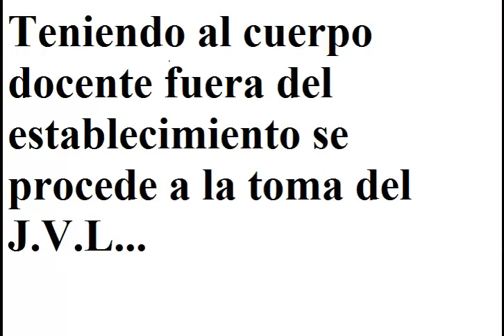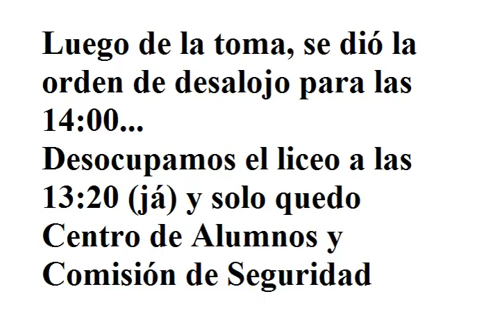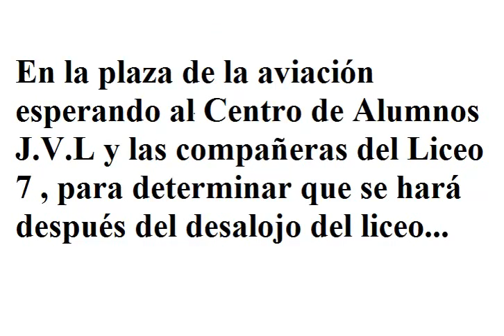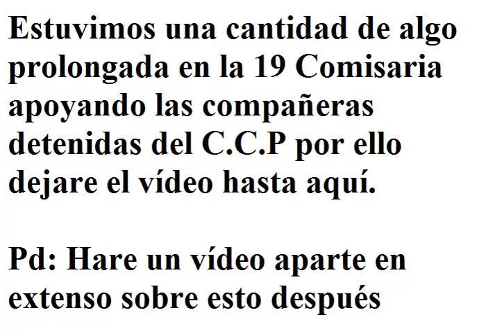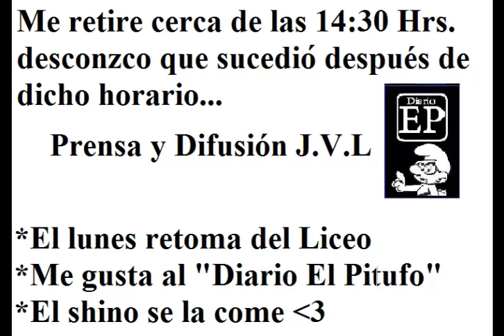17/08 Movilizaciones Liceo José Victorino Lastarria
Acontecimientos del viernes 17 de Agosto referentes al alumnado del Liceo José Victorino Lastarria.

Comentarios y aportes al diario! y también en los mismo comentarios acá.

Consultas en la página de Facebook, "Diario el Pitufo"